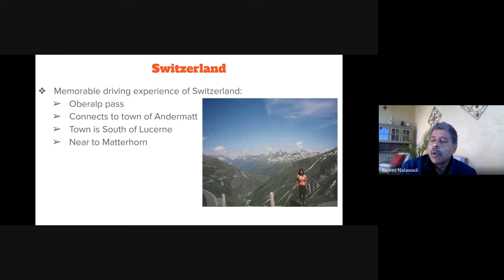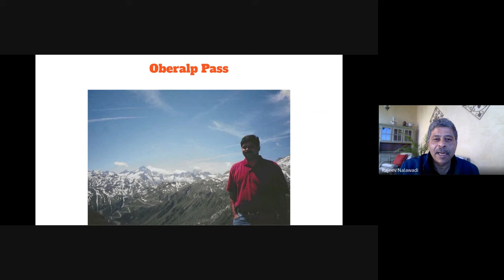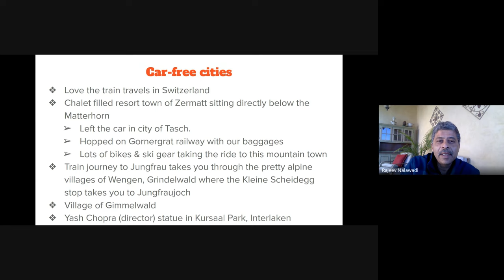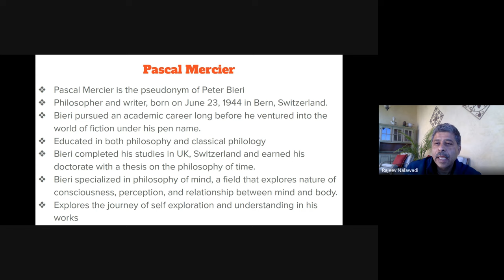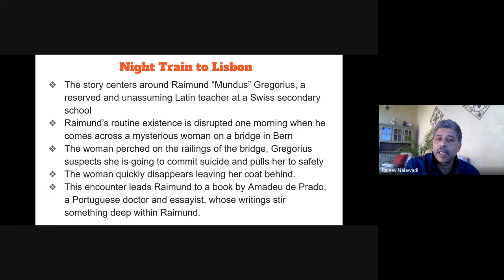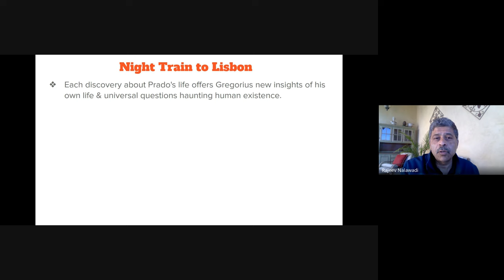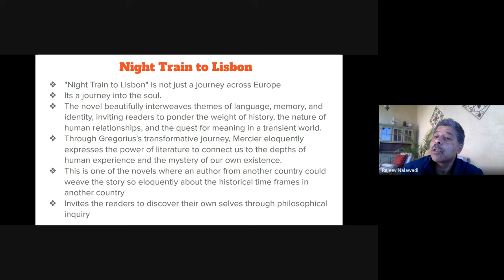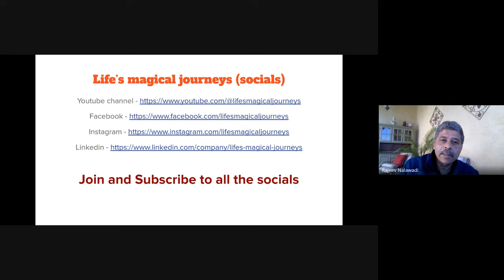Pascal Mercier Novels & Switzerland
Short summary of Pascal Mercier novel.

Car drive in Switzerland's high mountain pass. Towns and Villages in Switzerland that are car free